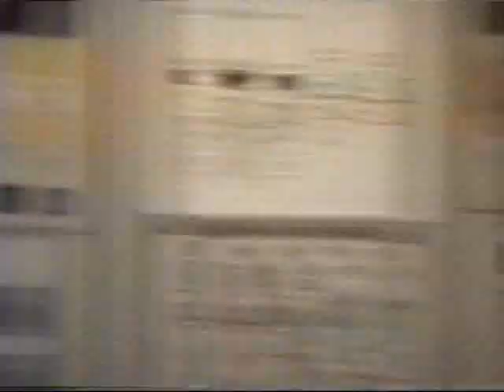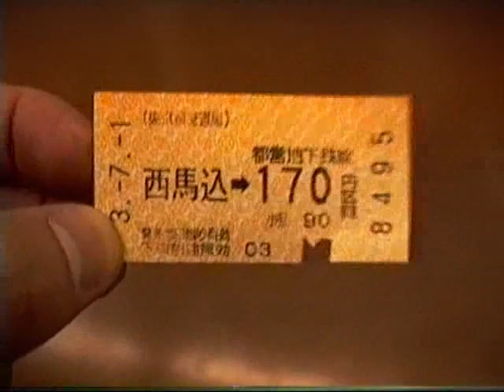1991 西馬込駅と南馬込と都営浅草線五反田駅 Minami-Magome Etc 910701